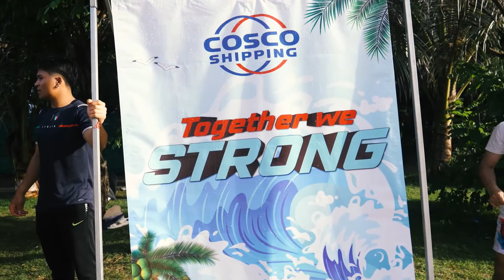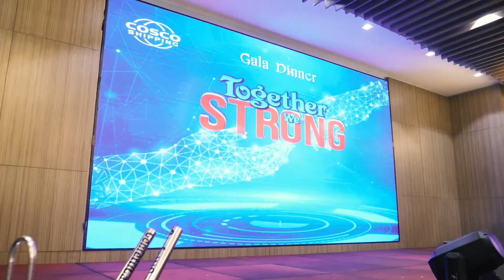COSCO TEAM BUILDING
NEON ARTS ENTERTAINMENT COMPANY LIMITED
- Address: 609/23A Cách Mạng Tháng 8,  Phường 15,  Q. 10, TP.HCM.
- Studio & Representative office: 107/10A, Ngô Đức Kế, Phường 12, Q. Bình Thạnh, TP. HCM
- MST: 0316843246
- Giấy phép kinh doanh: 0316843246
- Fields of operation : SX TVC, Coporate video, viral video, market video, phototshoot, music video, graphic motion, VFX, 3D, hightlight event, visuel event, Record producer (sáng tác, phối khí), thiết kế đồ họa 2D, 3D, tổ chức event...
- Hoạt động sản xuất từ năm 2015, trữ lượng khách hàng đa dạng, cùng kinh nghiệm ở các thể loại video, hơn hết là sự nhiệt tình tư vấn, cung cấp chiến lược hiệu quả từ đội ngũ marketing, Neon Film hứa hẹn đem đến giải pháp video quảng cáo và giải trí chất lượng, giá thành hợp lý.
- Phương châm của chúng tôi là sự thân thiện, nhiệt tình, nắm bắt xu thế, không ngừng sáng tạo.